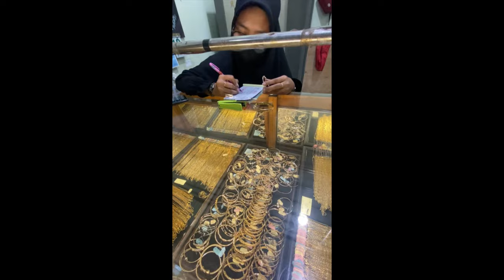NYENENGNE MAMAK LURRR❤️